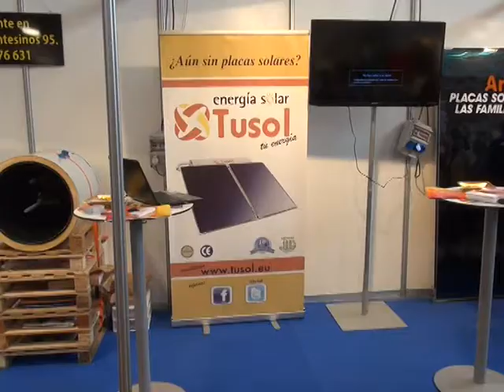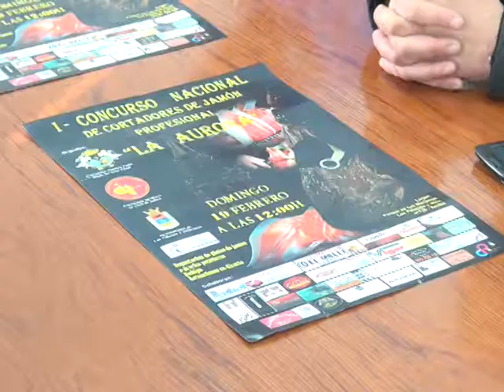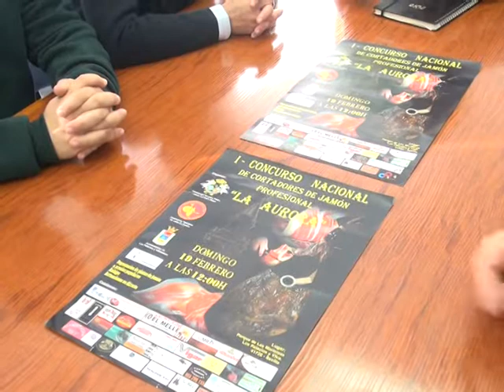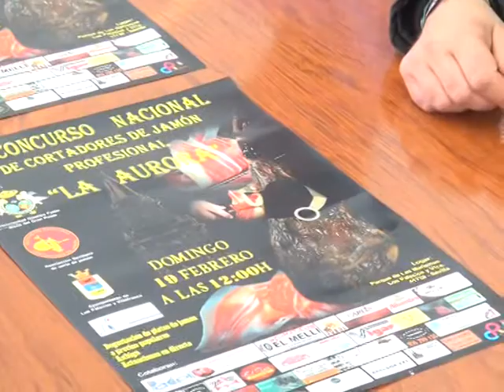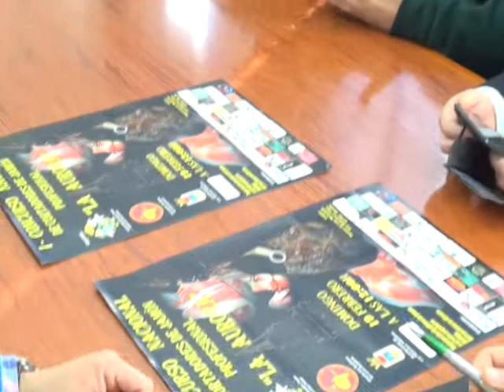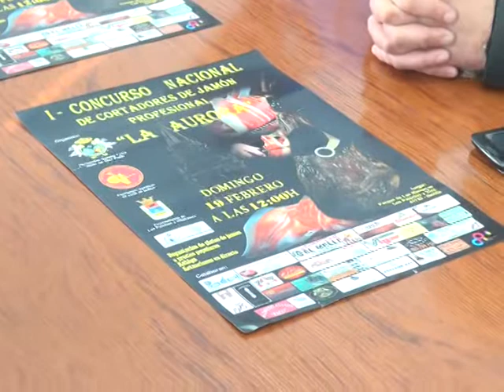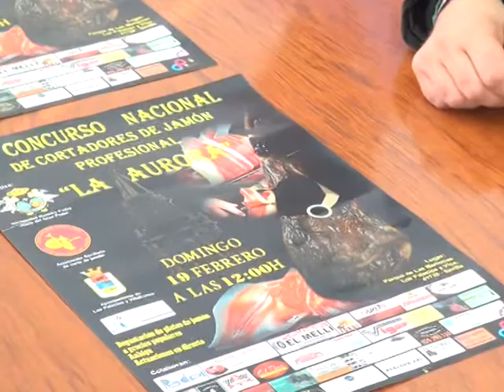LOS PALACIOS HOY 15-02-17